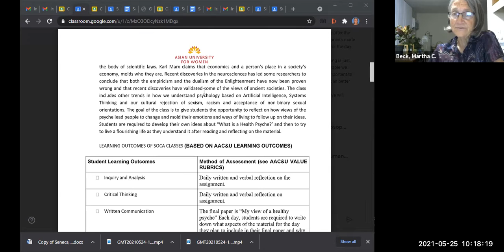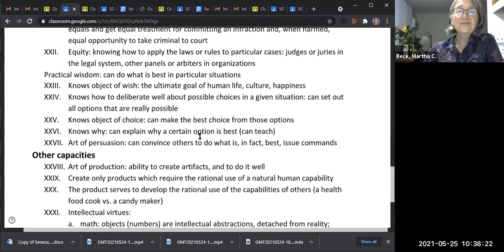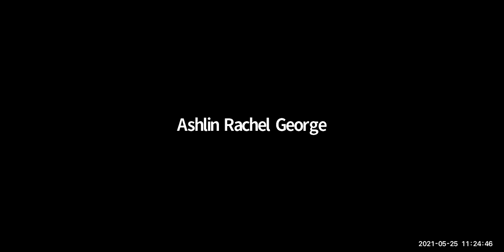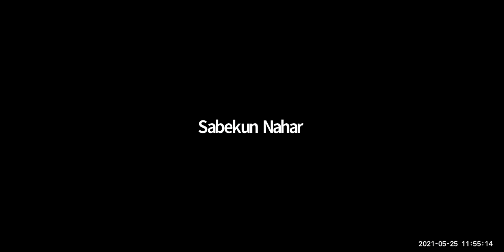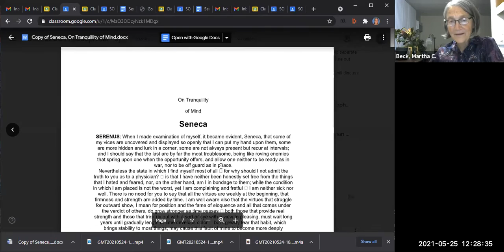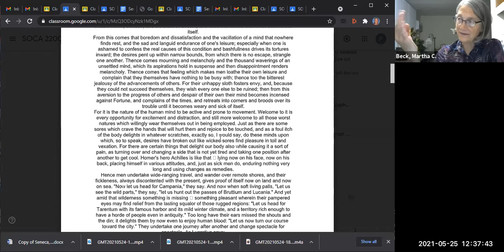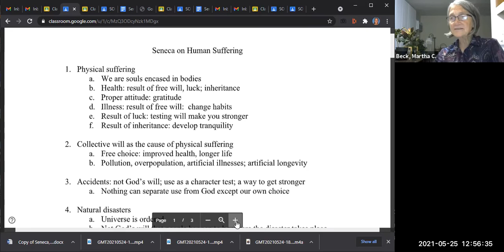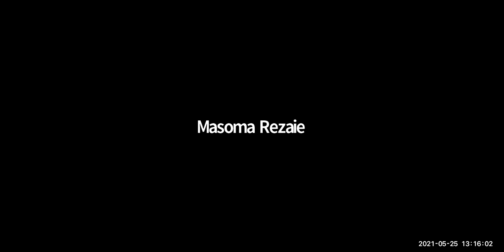Class #2: Phil Psychology Aristotle and Seneca: Wisdom as the Natural Goal of Life, Flourishing